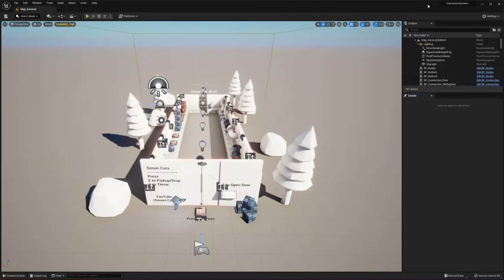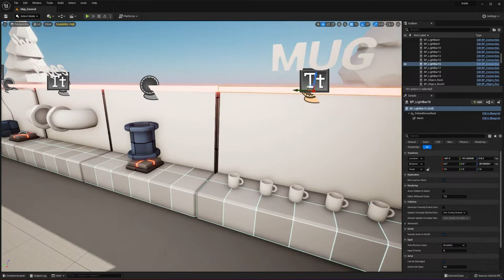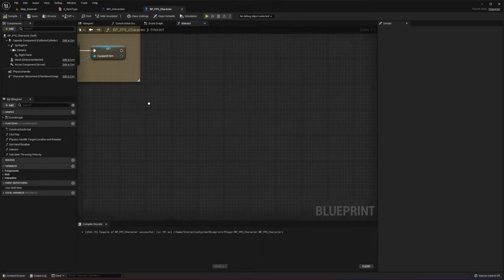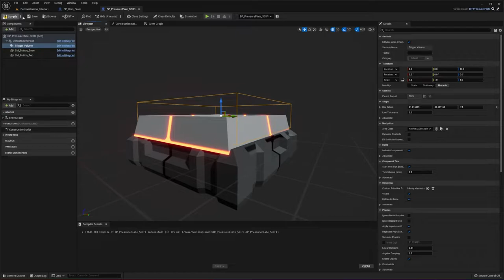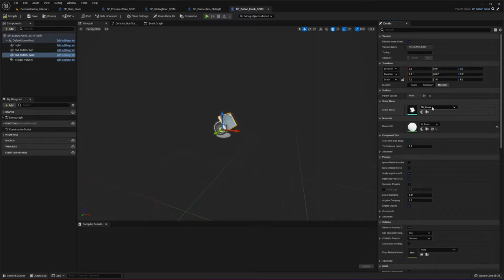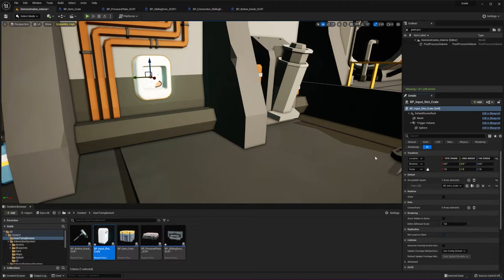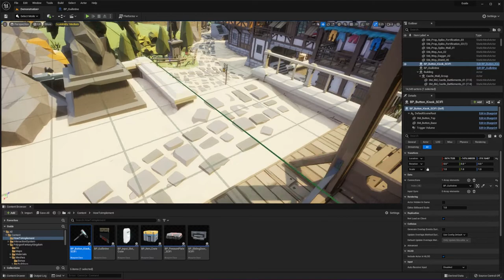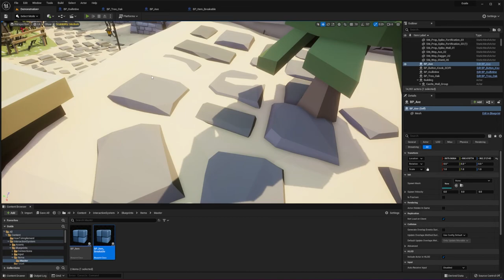Interaction Starter Pack SETUP GUIDE | Unreal Engine 5 Marketplace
This starter kit can be imported into any Unreal Engine 5 project within a matter of minutes!

00:00 Beginning
00:19 Migrating Contents
01:55 Adding Input Mappings
03:17 Project Breakdown
07:38 Adding a Physicalized Crate
09:07 Adding a Pressure Plate
09:55 Opening and Closing Doors
11:07 Tweaking the Door's Parent Class
12:27 Adding a Kiosk
14:18 Adding an Input Slot
16:23 Blueprint Interface
16:48 Other Sliding Door Use Case
18:41 Adding a Tree
19:48 Adding an Axe
20:54 Tweaking the Breakable Item Thresholds
21:26 Outro

Features:
- Buttons
- Pressure Plates
- Input Item Slots
- Multiple types of doors (regular, sliding, and double sliding doors)
- Physics-based items
- Breakable items
- Mineable and interactable foliage (trees and rocks)
- Guns
- Pickaxes
- Synced Inputs

Number of Blueprints: (33)

Input: Keyboard and Mouse (other input can easily be added)

Network Replicated: (Not at the moment)

Supported Development Platforms:

Windows: (Yes)

Mac: (Yes)